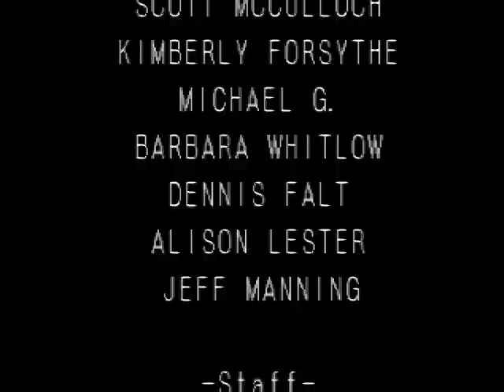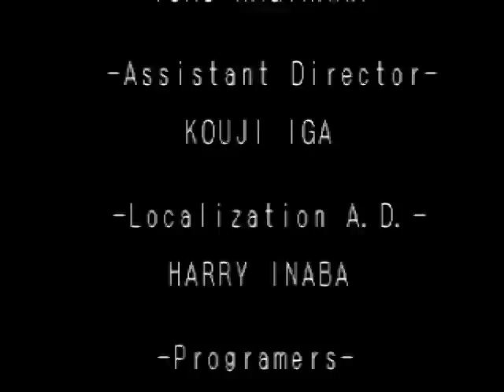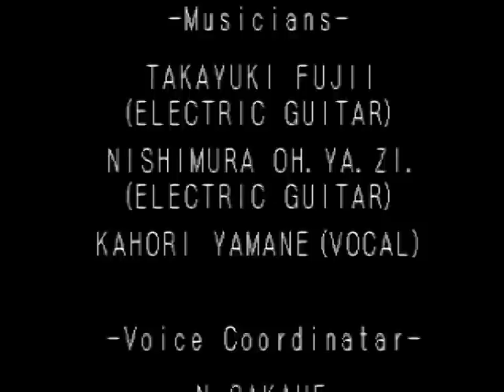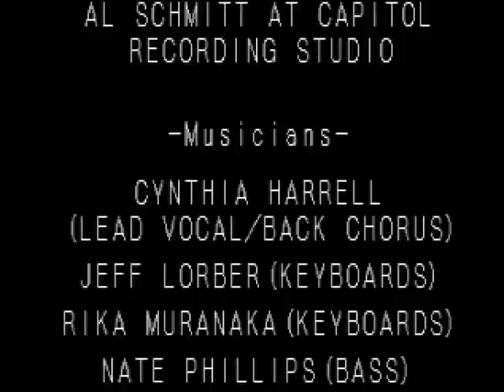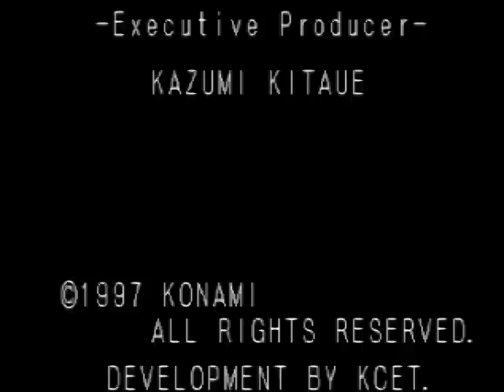Castlevania: Symphony of the Night - Part 2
Inverted castle.
I don't care what y'all say:  I Am The Wind is out of place.
Might look weird due to recording with PSP and RemoteJoyLite.
I tried to get the Masamune from the Black Panther.  Failed.  Tried to get a Marsil from the Fire Demon.  Failed.  Tried to get the Crissaegrim from Schmoo.  Failed.  I got the super, ultra-rare Runesword with no effort.  I was all "=O".